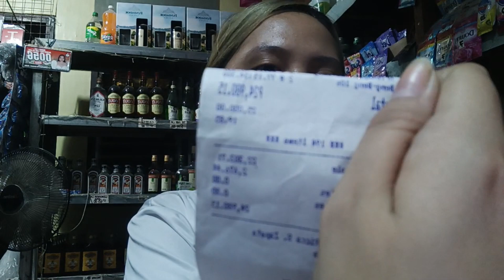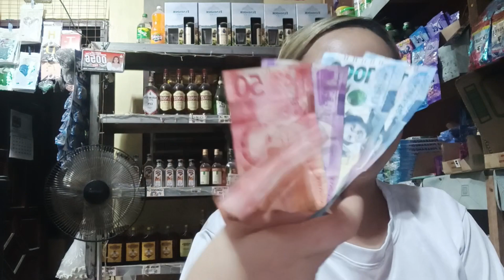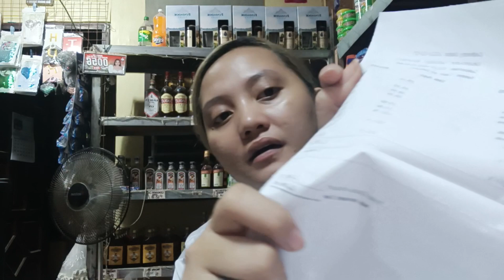TANGGAL ANG PAGOD KO DAHIL KAY G-CASH:Sari-sari store daily update vlog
buhay sari-sari store owner